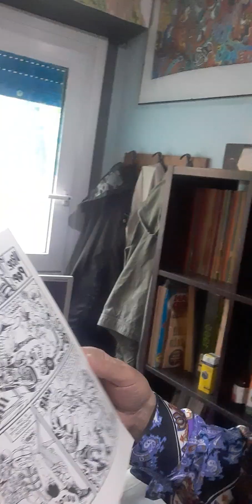No Strange part.2